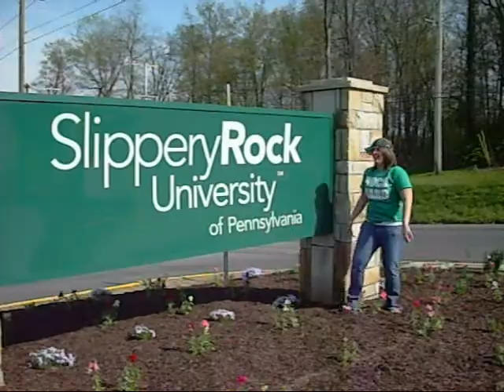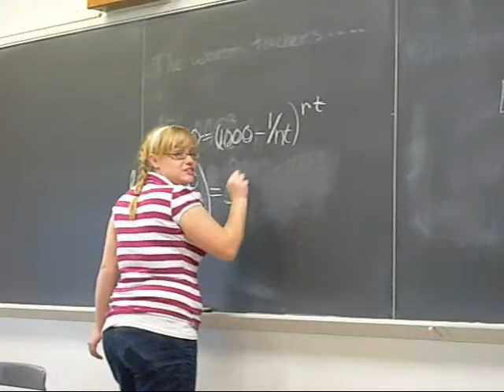im at the rock (slippery rock)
im at the rock is set to the musical melody of the Lonely Island and T-Pains Im on a Boat, by Katelyn and Erin. Its different but in a better than T-Pain kinda way. (basically, we were listening to "im on a boat" on our college campus, started improvising and just went with it)